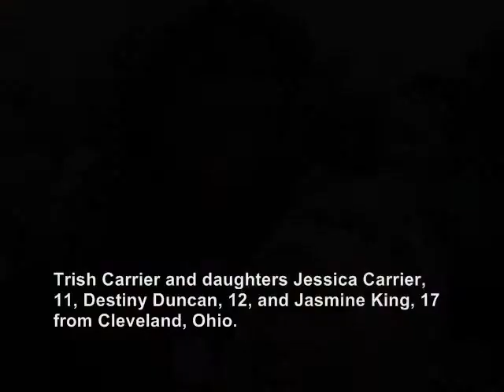Inauguration Celebration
The American Observer reports from the crowd at We Are One: The Inaugural Celebration at the Lincoln Memorial.

Thousands of people packed the National Mall to watch the performance, which featured musical performances and historic readings.

Watch the video above to see stories from people in the crowd and the atmosphere from the National Mall.